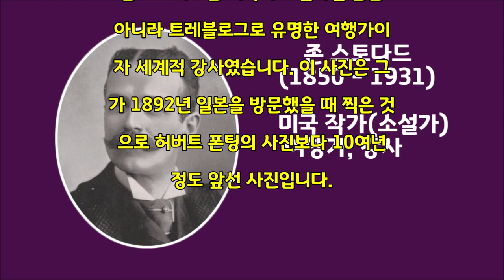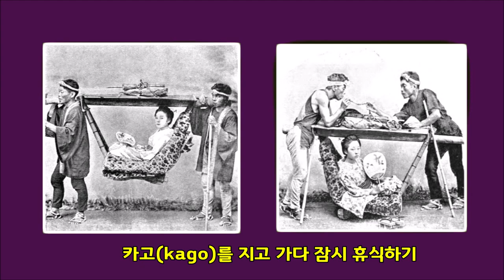1890년대 일본의 풍경 (1800년대 일본, Japan in the 1890s)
존 스토다드는 미국의 소설가일 뿐만 아니라 트레블로그로 유명한 여행가이자 세계적 강사였습니다. 이 사진은 그가 19세기 말렵인 1892년 일본을 방문했을 때 찍은 것으로 그의 사진에는 우체부, 농부, 이발사, 등 그 당시 일본의 다양한 직업군과 생활상이 잘 드러나 있습니다. 인상적인 것은 일본의 자연 재해에 대한 장면도 있다는 점입니다. 그리고 이 시기의 일본은 메이지 유신 시대입니다.